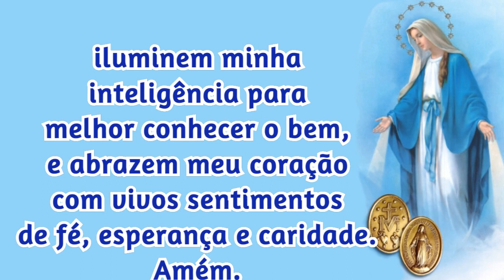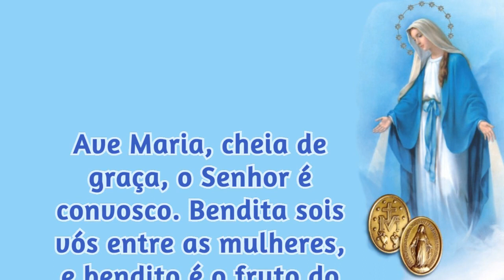11/06/2022 ORAÇÃO a NOSSA SENHORA das GRAÇAS